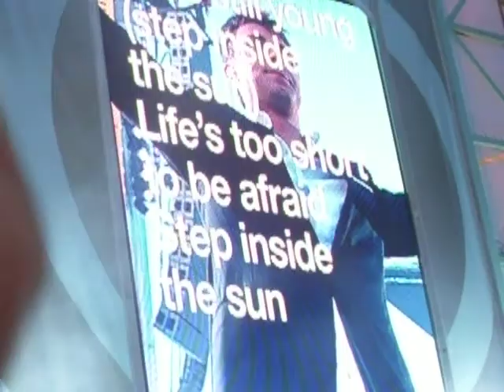Robbie Williams & Jonathan Wilkes Singing Strong 090606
Gig at Croke Park, Dublin.